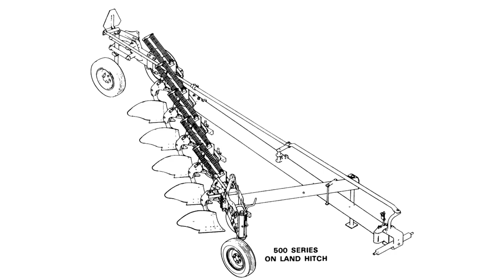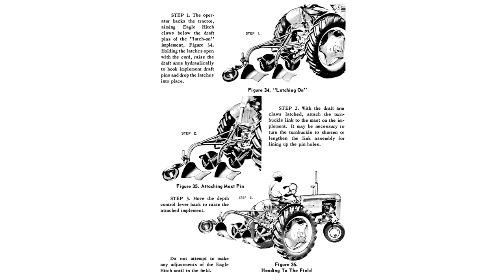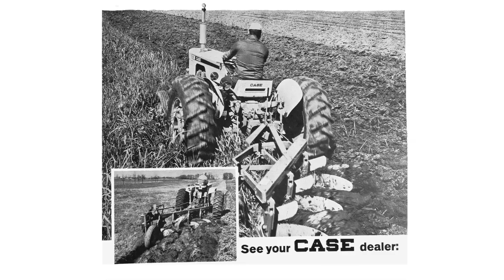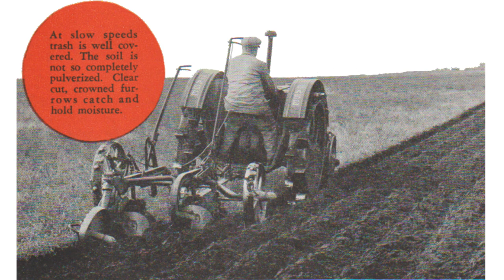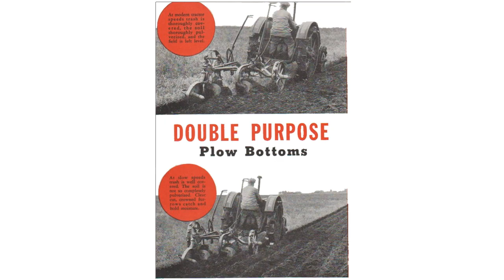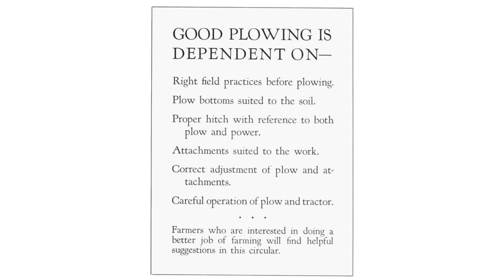J I Case Plow Images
.png images of Case Plows from my media collection.